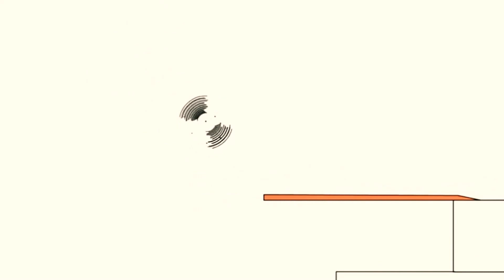1 квітня 2021 р.